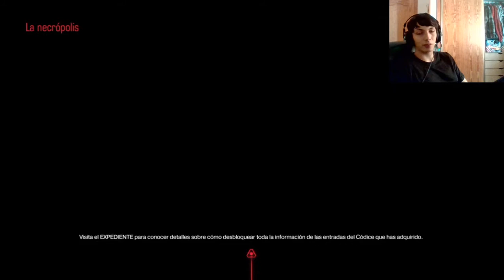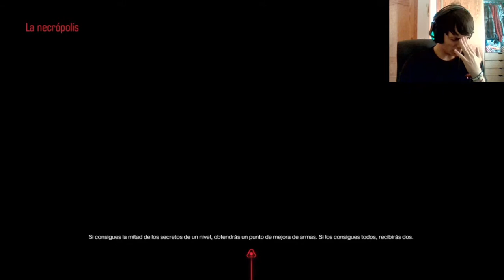DOOM 2016 | Modo Campaña | En Español | Cap 15